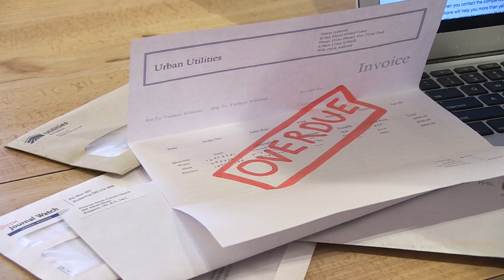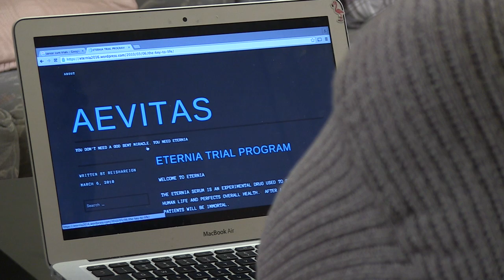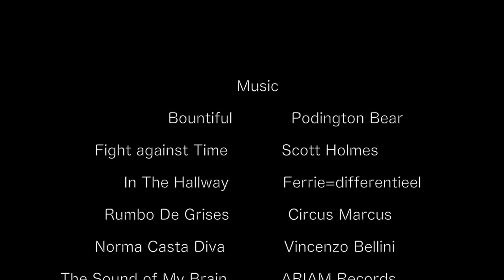Eternia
A sci-fic short film for FILM 353 class